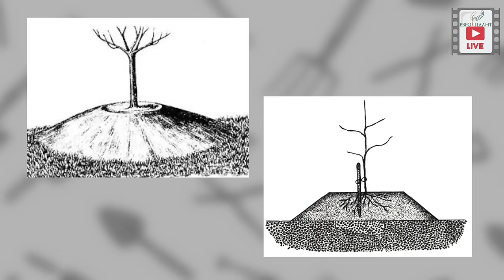Глина плюсы и минусы. Особенности посадки.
Глина плюсы и минусы. Особенности посадки. Почему то считается, что если вам на участке досталась глина, то вам не повезло (((. А вот, мы считаем, что плохих почв и участков не бывает. Просто "врага", как говорится нужно знать в лицо!!! И так это видео посвящено тяжелым грунтам, как сделать эту почву лучше и самое главное!!! как высаживать в этот грунт!***